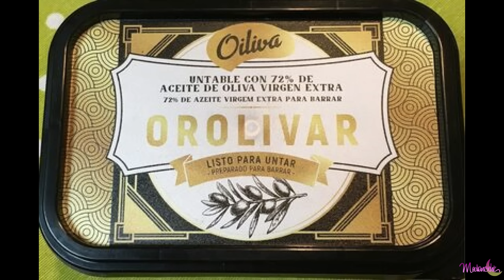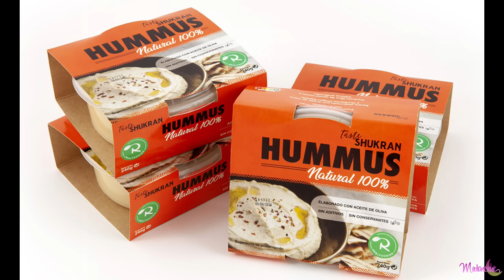CARLOS RÍOS LA LÍA DE NUEVO🧈Esta vez con su margarina Realfooding